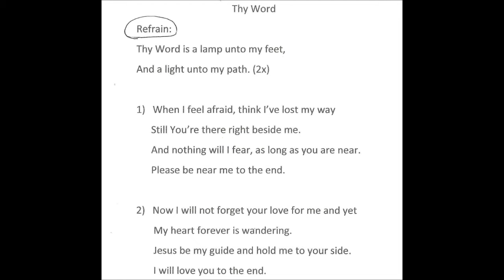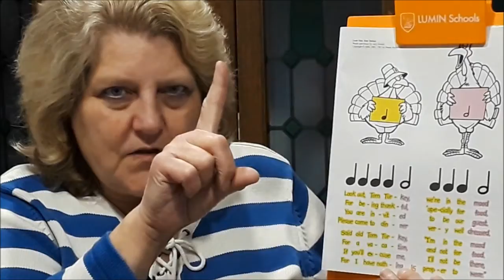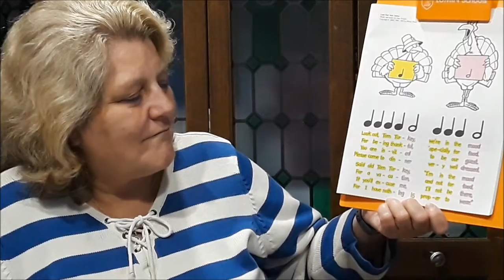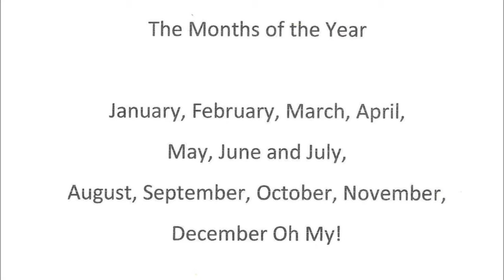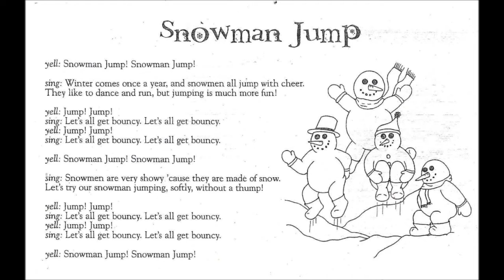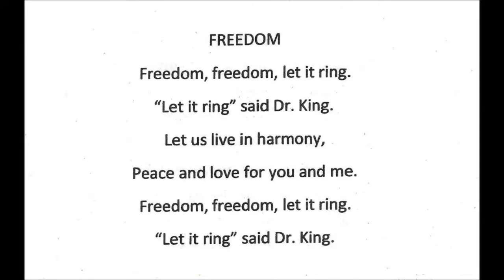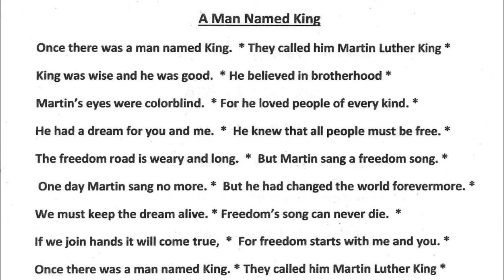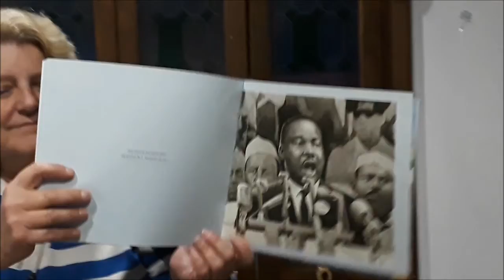Ms. Reck - Music Lesson 14 for 1st and 2nd grades (Week of January 11, 2021)